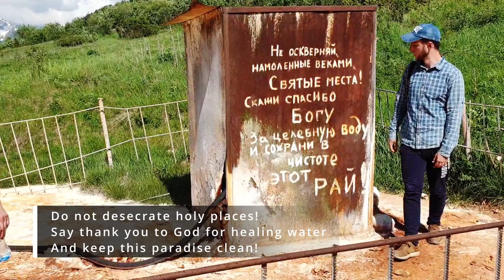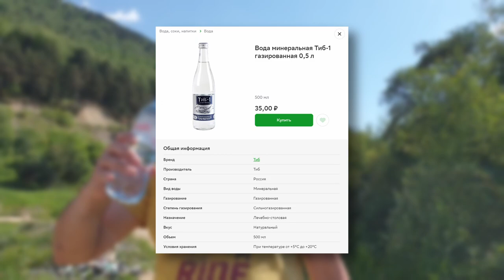North Ossetia mountains. Mamison Gorge. Russia. 2022. Full HD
0:00 Intro
0:42 Tsey Gorge
1:00 Zaramag Hydroelectric Power Plant
2:05 Construction team song
3:00 Mamison Gorge. Tunnel
4:05 Sanatorium TIB
5:07 Year-round ski resort Mamison
6:15 Alan is grilling meat
6:40 TIB mineral water
7:20 Picnik in Mamison gorge
8:05 Ancient Ossetian village, Lisri
9:30 Sanctuary of Migdau Dzuar
10:10 Heading back to the Hotel

And here we are again on the road ... The last point of the excursion route is Mamison gorge. The hydroelectric power plant Zaramag, a mineral water in Tib and the village of Lisri.

And we have just left the incredibly beautiful Tsey gorge, where the Skazsky glacier is imposing in the realm of rocks, snow and rhododendrons ... You can find the link to the Tsey video in the description.

Zaramag Hydroelectric Power Plant is the largest power plant in North Ossetia and the third largest in the North Caucasus ...

And for me the Zaramag Hydroelectric Power Plant has also a special personal meaning ... As a student of the North Caucasian Institute of Mining and Metallurgy in 1985, I was directly involved in its construction as part of a construction team. And today I am very proud of it! After all, they built such power and beauty!

Yes, the times of our reckless student youth have long been forgotten, but the photos remain ... the song remains, the lyrics of which I wrote right there - during the construction of the Zaramag hydroelectric power plant

Tunnel

And now we are driving along the Mamison Gorge, where we pass the tunnel that until recently served as the water intake tunnel of the Zaramagskaya hydroelectric power plant. As you can see, this building is in dire need of renovation! The road is in terrible condition and the old concrete vaults can no longer hold back the groundwater.

But there is also good news! Reconstruction is currently in full swing. The tunnel is being reinforced with a ring of strong rebar. The new vaulted ceiling will be made of modern, reliable materials that do not shy away from water and time. The roadway is also being widened and a modern drainage system is being installed. Soon what you see on the screen now will be just a bad dream!

While the tunnel is being repaired, you will be able to reach the Mamison Gorge by pontoon ferry, which will be placed directly through the water reservoir of the Zaramagskaya hydroelectric power plant.

LISRI

Before heading back, we strolled with great interest through the picturesque ruins of an ancient Ossetian village, Lisri.

Lisri is one of the oldest settlements in North Ossetia. The first buildings of the village were probably built in the fifteenth century.

Originally there were 14 battle towers in the village. Only seven have been handed down to us. And, of course, both the towers and the houses are in great need of restoration.

All the buildings were built of rough stone and without binding mortar. A good master built the walls stone by stone, carefully selecting each stone so that the masonry was perfectly uniform and strong.

The buildings are very close together, which is why Lisri is also called the Labyrinth City.

On the outskirts of the village stands an almost completely destroyed Orthodox church, the Church of the Assumption of the Virgin Mary, built in 1897.

But the oldest and most mysterious building in Lisri is the sanctuary of Migdau Dzuar. It's the only ziggurat in the North Caucasus - a step-shaped ritual structure. Similar temples are discovered by archeologists during excavations in ancient Mesopotamia. It's completely incomprehensible how and for what purpose it was built in North Ossetia.

LINKS